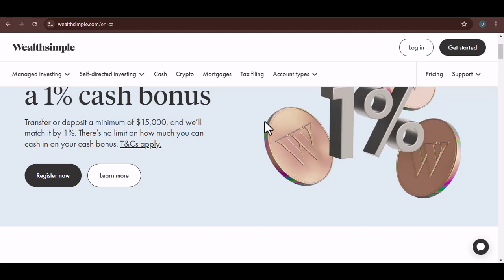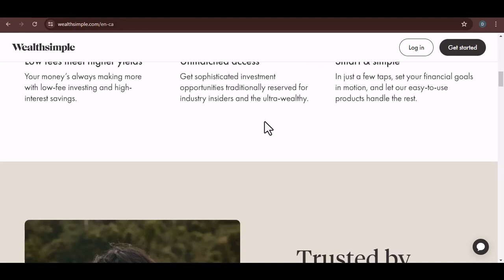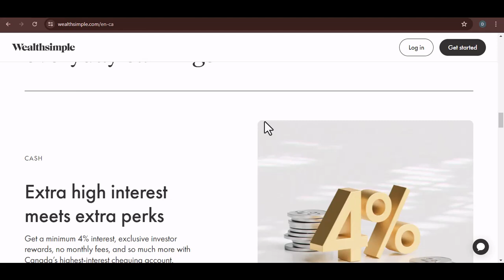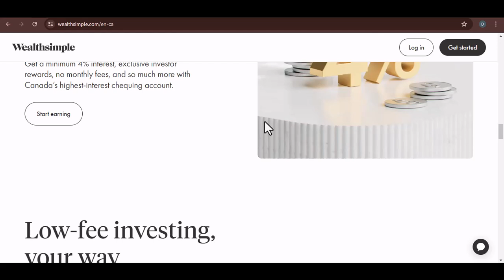Can you transfer USD to Wealthsimple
In this video we talk about Can you transfer USD to Wealthsimple